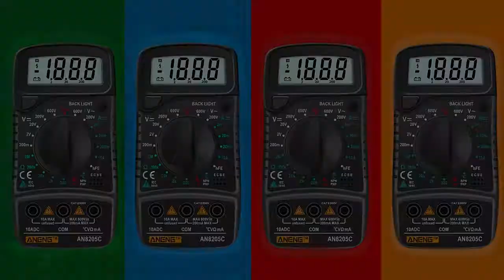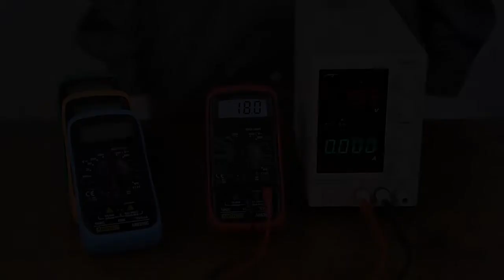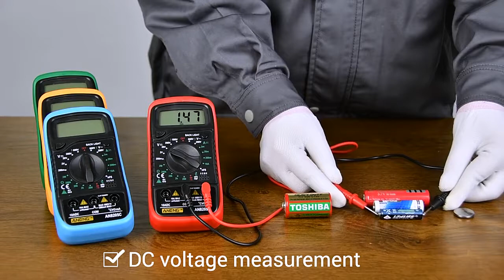MULTITESTER DIGITAL AN8205C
Especificación:
Voltaje CC: 200mV - 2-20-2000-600v más o menos 0.5%
Voltaje de CA: 200V - 600V más o menos 1.0%
Corriente Continua: 2m - 20m - 200m - 10A + 1.8%
Resistencia: 200-2-20 k a 200 k, 2 k m Ω más o menos 1.0%
Medición de temperatura: termopar tipo K, - 20 ℃ ~ 1300 ℃ (+ / - 3%)
Medición de triodo: (PNP/NPN triodo hFE)
Medición de diodos: Sí
Pasa la prueba: Sí
Resistencia de entrada: 1 m Ω
Piscina eléctrica: 9V, 6F22 (batería no incluida).
Pantalla máxima: 1999 (3 pantallas de cristal semilíquido)
Tamaño de la pantalla: 45x18mm

JERS IMPORT

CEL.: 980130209